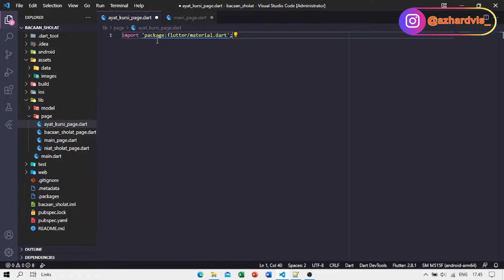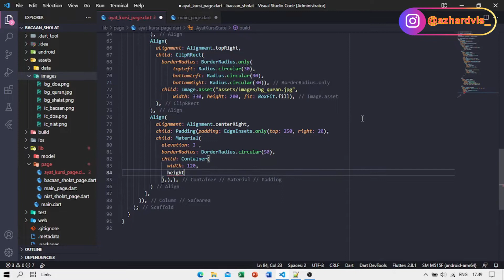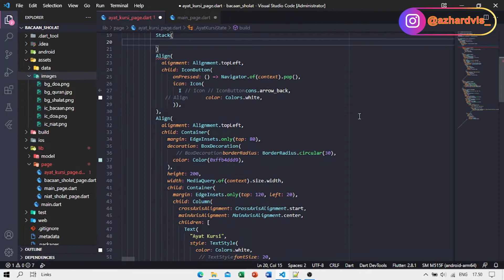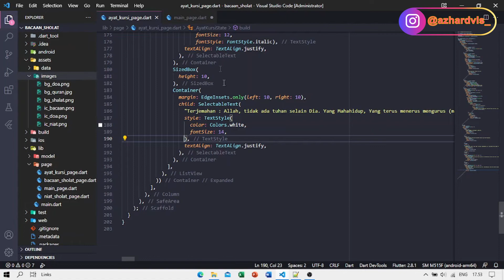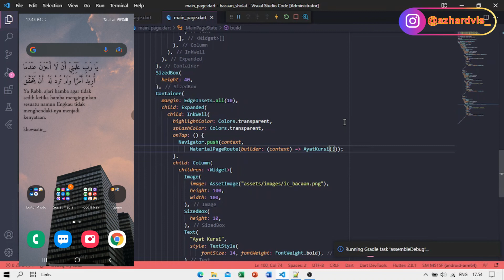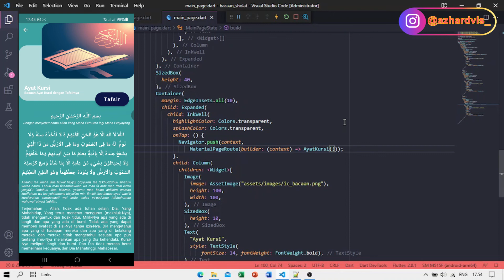Tutorial Membuat Aplikasi Bacaan Sholat dengan Flutter - Part 4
Pada kesempatan kali ini saya akan membagikan sebuah video yang membahas tentang Tutorial Membuat Aplikasi Bacaan Sholat dengan Flutter.

Tutorial ini saya buat dengan Flutter menggunakan VS Code (Visual Studio Code). Nantinya dalam aplikasi ini akan menampilkan Niat-Niat Sholat 5 Waktu,  Bacaan Sholat dan juga saya kasih bonus yaitu Surah Ayat Kursi. Tapi, ini saya buat per-Part ya. Dan ini adalah Part 4.

Oh ya, tutorial ini bukan untuk pemula yang masih coba-coba. Jadi sebelum kalian mengikuti tutorial ini, sebaiknya kalian pahami dulu OOP Flutter dan tonton dasar-dasar Flutter disini sampai kalian benar-benar paham ^^

Sebelumnya saya sudah buat tutorial ini dengan Kotlin menggunakan Android Studio. Kalau kalian mau lihat, bisa lihat disini

💻 Tools:
- Android Studio Bumblebee

Terima Kasih.